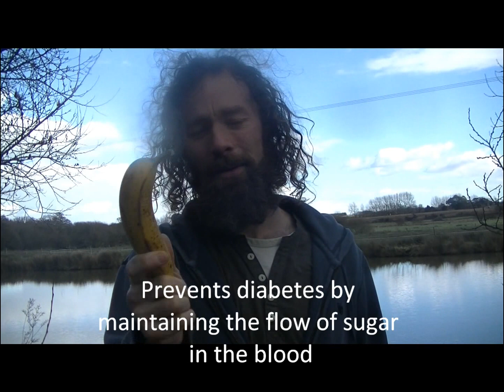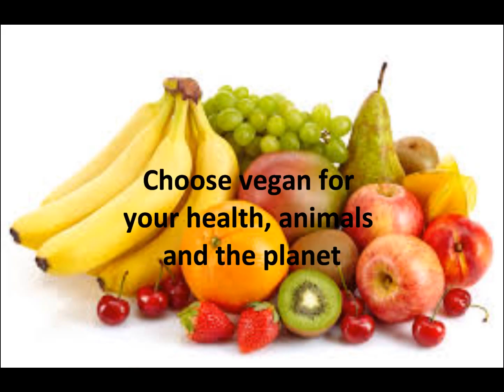Banana stick up